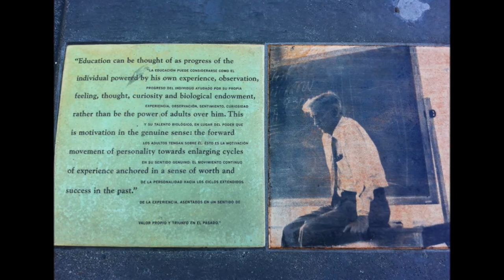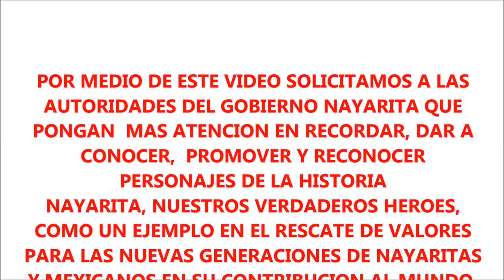Ernesto Galarza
Video dedicado a reconocer la vida del Nayarita Ernesto Galarza y su legado a el mundo.